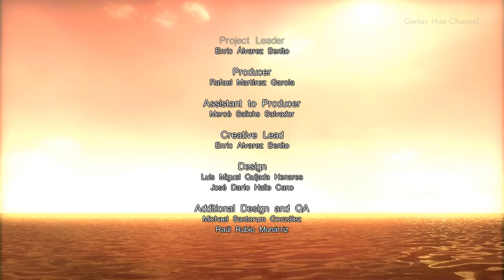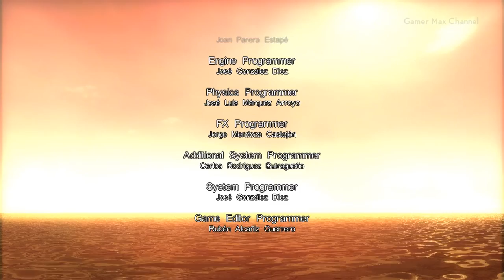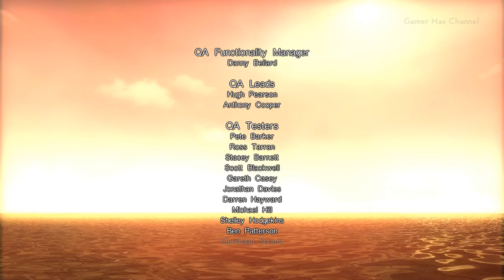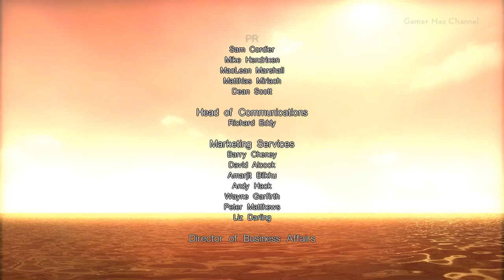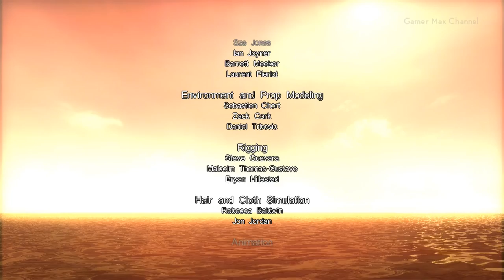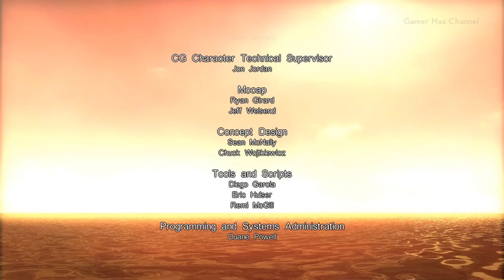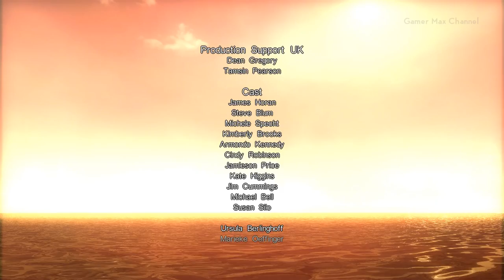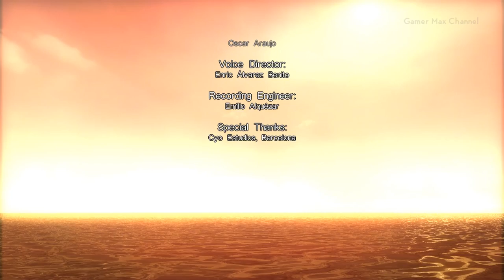Clive Barker's Jericho - Ending Walkthrough Part 8 Gameplay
Welcome to my Clive Barker's Jericho walkthrough! This is an instructional video showing how to successfully complete the game.

I created this video for my viewers who are looking for useful or entertaining and nostalgic videos. This video will be helpful for people who get stuck in their playthrough and they can't find out how to get through a difficult or unclear moment. I hope that the strategies used in this video will be useful for success in your playthrough.